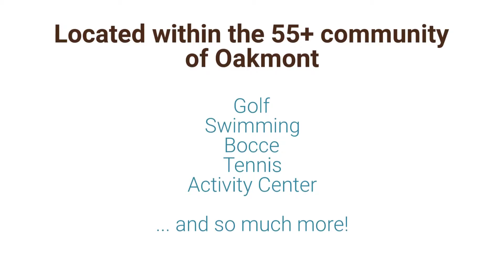6538 Meadowridge Drive ~ Santa Rosa Home for Sale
Charming, light and bright Juniper floorplan is ready for you. This home sparkles and was extensively renovated and updated in the fall of 2017. The kitchen opens to the living / dining room areas and has that great room feel with new flooring, dual pane windows, cabinetry and appliances. There are 3 bedrooms, 2 full bathroom and a separate laundry room off the kitchen. The third bedroom functions as an office / den and opens to the entry way and living room area.
The inner courtyard is private and peaceful, and the home is located on a large lot with a low maintenance and nicely landscaped yard both front and back. The home is in an owner maintained neighborhood of Oakmont and is not located on the golf course. There are abundant recreational facilities within the community including 2 golf courses, tennis courts, pools and recreation centers for Oakmont residents.